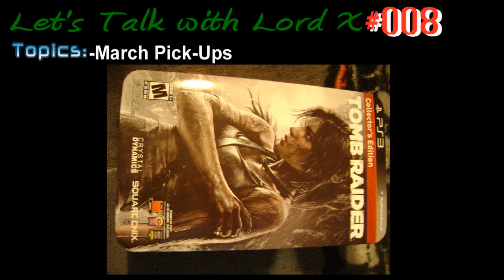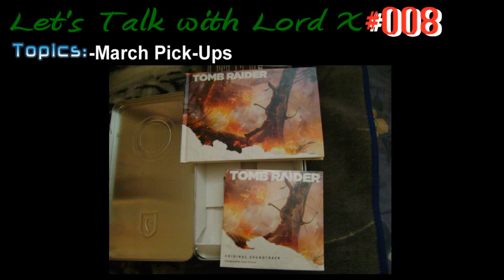Let's Talk #8 - March Pick-ups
On this Let's Talk I go over the games and stuff that I bought in the month of March. Things include:

-Comics! Not named as I got quite a few again.
-Tomb Raider Collector's Edition
-Hyperdimension Neptuna Victory special edition
-Pokemon Conquest
-Playstation All-Stars Battle Royale
-Novel - Marvel: Civil War
-Baldur's Gate: Enhanced Edition
-Organ Trail: Director's Cut
-Gundemonium Collection
-Analogue: A Hate Story Game and Soundtrack Bundle
-Dead Pixels
-Deadlight